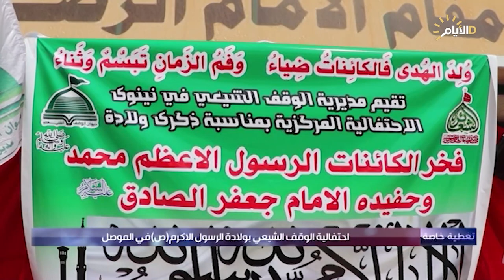تغطية خاصة، احتفالية الوقف الشيعي بولادة الرسول الاكرم (ص) في الموصل